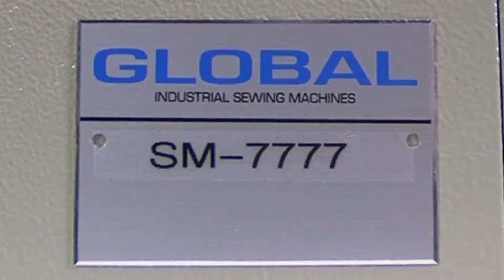Global SM7777 nw